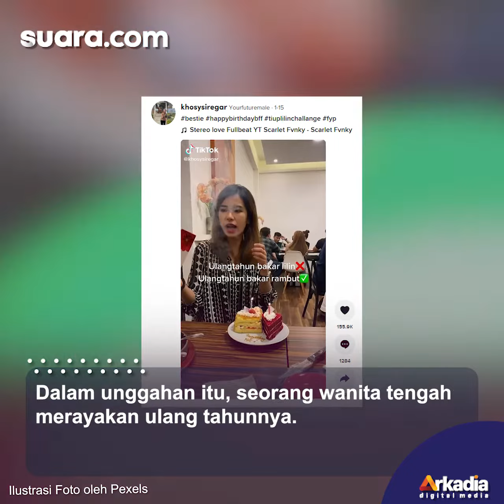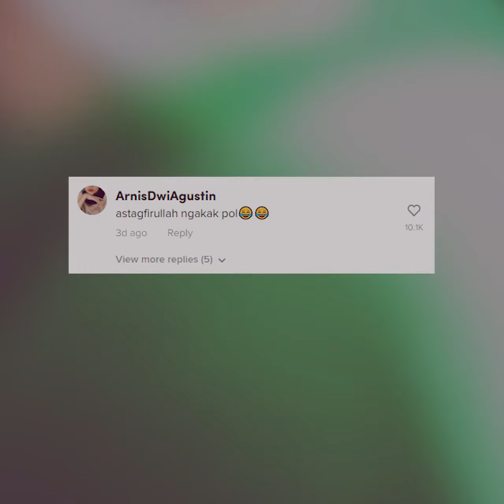Viral Rambut Wanita Terbakar Lilin Kue Ulang Tahun, Reaksinya Jadi Sorotan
Ulang tahun menjadi salah satu hal yang mengesankan bagi banyak orang. Momen tersebut pun kerap dirayakan dengan kue dan juga lilin ulang tahun.

Meski kue ulang tahun dan lilinnyatampak tak membahayakan, ada baiknya Anda untuk selalu waspada. Pasalnya, hal tak terduga bisa saja terjadi.